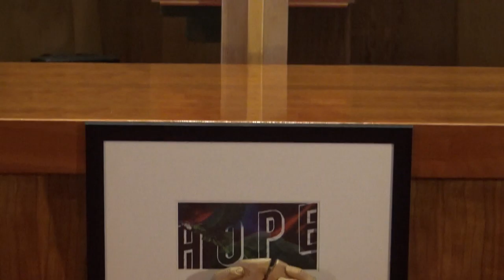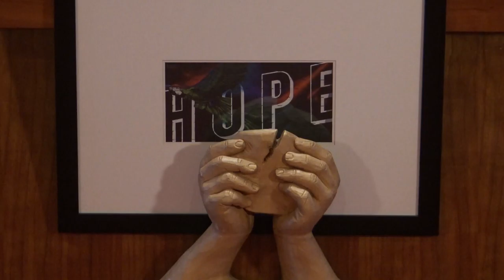St. Bart's Episcopal (Livermore) Morning Prayer for Feb. 7, 2021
St. Bartholomew's Episcopal Church (Livermore, CA) Morning Prayer service
for the Fifth Sunday after the Epiphany, February 7, 2021

Isaiah 40:21-31
Psalm 147:1-12, 21c
Mark 1:29-39

Closing hymn: Hymnal 1982 #616, "Hail to the Lord's Anointed"